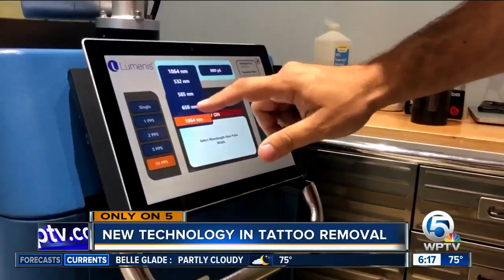ReversaTatt: New technology helping people eliminate unwanted tattoos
A new technology called ReversaTatt is helping people remove tattoos they no longer want on their body.